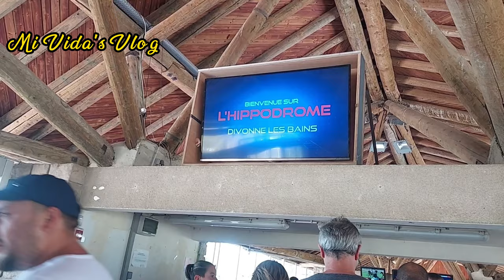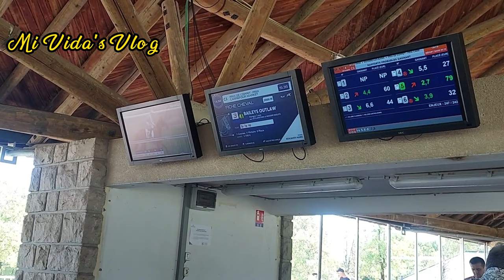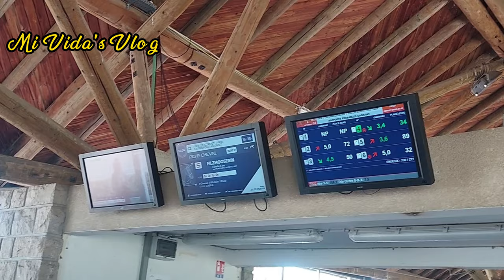First time experienced watching live Horse racing show at Divonne Le's Bain France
Horse racing in Divonne celebrated last August 23, 2022